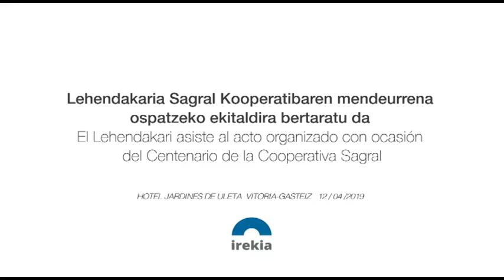Centenario de la Cooperativa Sagral // Sagral Kooperatibaren mendeurrena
El Lehendakari Iñigo Urkullu, junto con la Consejera de Desarrollo Económico e Infraestructuras Arantxa Tapia, ha asistido al acto organizado con ocasión del Centenario de la Cooperativa Sagral. //

Iñigo Urkullu Lehendakaria Sagral Kooperatibaren mendeurrena ospatzeko ekitaldira bertaratu da, Ekonomiaren Garapeneko eta Azpiegituretako Sailburu Arantxa Tapia alboan zuela.